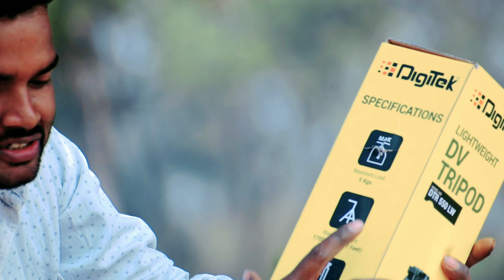My New Weapon-Digitek Dtr-550 Tripod Unboxing & Review Experiment Md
hi dosto today my new weapon digitek550 tripod
unboxing and review